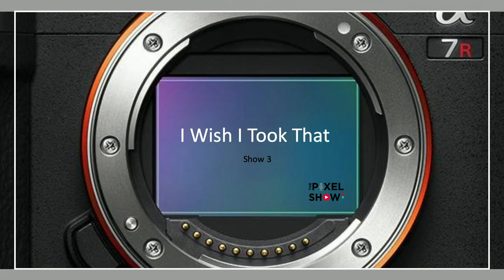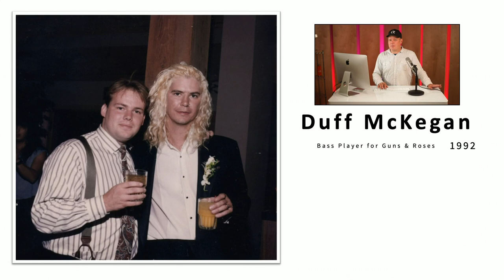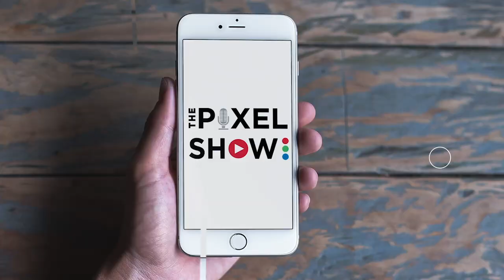I Wish I Took That | Six stunning images from photographers around the world.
"I Wish I Took That" is an episode of The Pixel Show where we feature and discuss 6 amazing images from photographers around the world.

Boudoir, landscape, portrait, wedding, pet, nature, music, and a photographic legend.

Photographers featured.
Joe Buissink, Cari Hoffman, Majlo, Marco Nuno Faria, Claudio Piccoli, Jim Cumming, Sony Artisan of Imagery, Chad Wadsworth, and photographic legend, Herb Ritts.

Also, when you click on the links provided below and order gear, a small portion of your purchase comes back to The Pixel Show.  We use this support to raise the level of our content and improve the show.

 We are grateful for any level of support. We appreciate your loyalty.

GEAR we use to produce -  The Pixel Show
Set Design | Robert Evans

Cameras & Lenses |  Sony
1. Camera 1 (talent wide shot) | Sony A7R II
Camera Lens | Sony 50mm 1.8
2. Camera 2 (talent close-up shot) | Sony A7S II
Camera 2 Lens | Sony 85mm 1.8
3.  Camera 3 (product close-up shot) Sony A7S II
Camera 3 Lens | Sony 90mm 2.8 macro
4. Camera 4 (behind the scene view) | Sony A6300
Camera Lens | Sony 16-35mm 4.0

Sound
Host Microphone | RODE Broadcaster
Sound Mixer | MixPre - 3

 Computers | Apple
Set Computer | iMac
Production Computer | iMac
Lap Top | iMac
Return Monitor | ACER

Lighting | Dracast
Talent Lighting-Front | Dracast DRSL - R -400B
Back/Edge Light | Dracast DRBR-F-600B

Lighting and Camera Stands |  Manfrotto
Manfrotto Auto Poles
Manfrotto Camera Support Arms

A small portion of what you purchase comes back to The Pixel Show, which we use to improve our channel/show and produce content that hopefully creates value for you. We appreciate your support as we strive to create content you appreciate.  RE